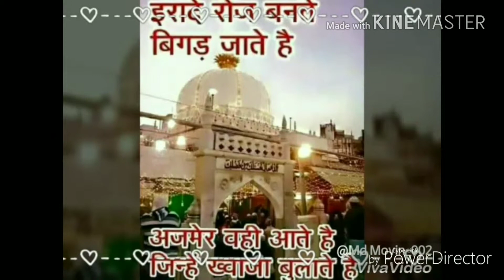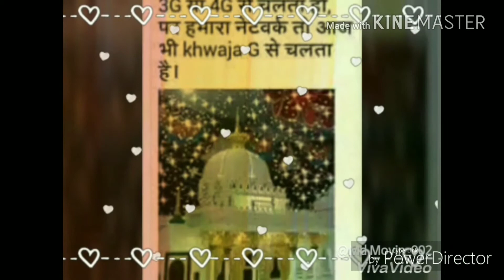हिंदुस्तान का राजा मेरे ख्वाजा